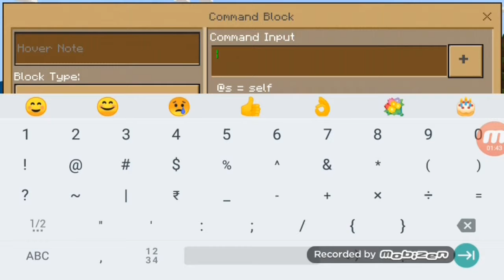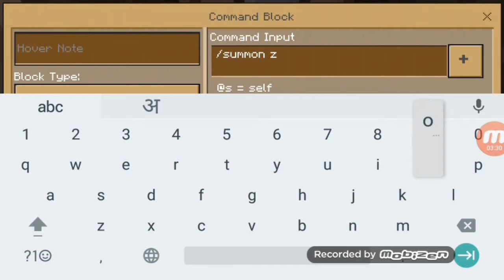How to make meat making machine in Minecraft game